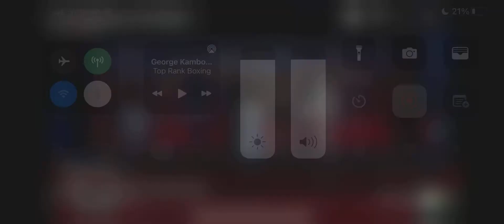Exposed! George Kambosos Finally Makes Weight!